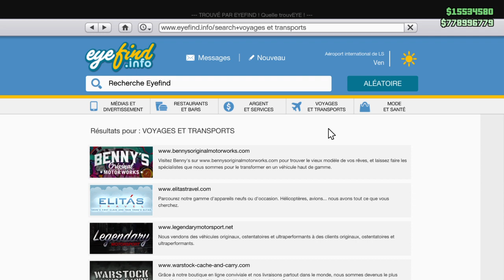LF-22 STARLING (3.657.500$) GTA 5 ONLINE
Bienvenue sur ma chaîne GAMMER77 je vous partage toutes sortes de contenus liés à GTA et BATTLEFIELD 1

1 video tout les 2 jours

console: PS4
PSEUDO: GAMMERx77x

membres de la TEAM  pseudo:

flowwwwer78

bonne video et Merci à vous :)